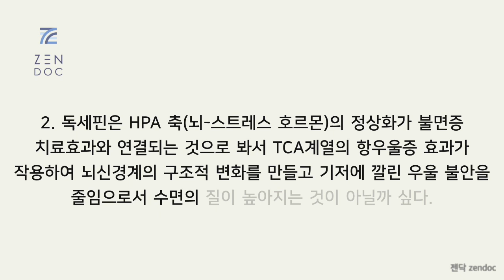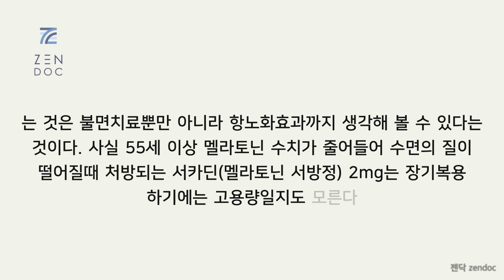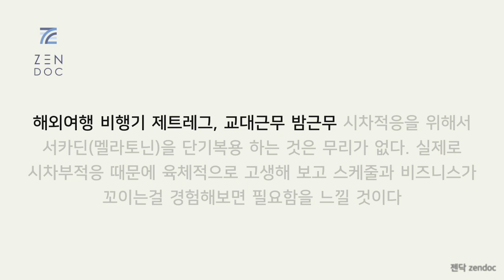비대면진료 불면증,시차적응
비대면진료로는 기존 불면증 약물을 처방할 수 없다. 예를 들어 졸피뎀, 조피스타 혹은 아티반 같은 벤조디아제핀 계통 약물은 향정신성의약품의라서 다 삭감되기 때문에 안된다

하지만 수면제로 허가난 사일레노 등 독세핀 성분의 약물은 비대면진료로도 처방이 가능하다

독세핀은 TCA계열(항우울증 작용)약물이며 특히 항히스타민의 졸린 작용을 이용해 수면제로 사용된다

기존 불면증 약물을 사용하던 환자들은 특히 여러가지 약물을 동시복용하던 만성불면증 환자들은 이 약물을 비웃어 버린다 하나도 안 듣잖아! 라고 말이다

그러나 이 약물은 적절한 환자에게 사용되었을때 장점이 상당히 많기에 주목이 필요하다

벤조디아제핀 계통은 깊은 잠이 줄어 들어 오래 잔 것 같아도 일어났을 때 깨운하지 못하며, 졸피뎀은 수면구조는 유지가 되는 편이지만 기억상실, 환시 같은 부작용이 있을 수 있다

독세핀은 입면효과가 기존 수면제에 비해서 약한 편이긴 하나 수면유지효과는 괜찮은 편이고 부작용도 거의 없는 편이다

다만 8시간 정도 수면을 취할 수 있을때만 잠자기30분전에 복용해야 된다. 밤늦게 복용하고 아침에 일찍 깼을때 몽롱하고 기운없을 수 있다. 이것은 단점일수도 있고 장점일 수도 있다. 너무 빨리 혹은 너무 늦게 잠자리에 들지 않고 적절한 8시간 충분한 수면을 계획하고 습관화 해야 하기 때문이다.

​장점은

1. 독세핀은 비습관성 불면증 치료제로서 기간 상관없이 필요한만큼 사용할 수 있다 물론 심리적 의존은 생길 수 있으므로 불면의 원인이 있다면 찾아야 하며 수면위생을 개선하는 것이 우선되어야 한다

2. 독세핀은 HPA 축(뇌-스트레스 호르몬)의 정상화가 불면증 치료효과와 연결되는 것으로 봐서 TCA계열의 항우울증 효과가 작용하여 뇌신경계의 구조적 변화를 만들고 기저에 깔린 우울 불안을 줄임으로서 수면의 질이 높아지는 것이 아닐까 싶다. 병원 입원병동에서는 실제로 불면치료할때 수면제, 벤조디아제핀, 항히스타민제, 항조현병약, 항경련제, 항우울증제(트라조돈, TCA) 등을 복합사용하는 경우가 많다 특히 TCA약물인 아미트립틸린은 녹내장, 전립선비대증, 노인 다약제 등을 조심하면서 환자상태를 면밀히 관찰할 수 있을때 통증,피부가려움,우울,불면 등을 한꺼번에 잡을 수 있기에 상당히 유용한데 병원 외래에서는 TCA약물을 우울증환자에서 쓸 수 있도록 되어 있어서 불면증환자에게는 처방 할 수 없다. 그런데 이 독세핀은 TCA약물 중에서 불면증치료에 허용된 특이 케이스다

3. 독세핀 3mg를 3주간 투여했을때 수면호르몬인 멜라토닌 혈중수치가 30% 증가한다는 논문이 있다. 55세 이상이 되면 혈중 멜라토닌이 20세에 비해서 절반 이하로 줄어들고 이때부터 잠이 줄어들고 빨리 깨게 되어 괴롭게 되는데 수치가 30% 증가한다는 것은 불면치료뿐만 아니라 항노화효과까지 생각해 볼 수 있다는 것이다. 사실 55세 이상 멜라토닌 수치가 줄어들어 수면의 질이 떨어질때 처방되는 서카딘(멜라토닌 서방정) 2mg는 장기복용 하기에는 고용량일지도 모른다 그래서 단기처방 하도록 되어 있다. 이렇게 단기적으로 멜라토닌 과용량을 외부에서 투입 보충해 줄수도 있고 독세핀을 3주간 투여해 멜라토닌 수치를 30% 올리는 방법도 있을 수 있겠다

4. 독세핀은 비대면진료 수면제로 처방가능하다

​다시 말해서 독세핀은 기존의 다른 수면제를 많이 사용한 적이 없고, 입면보다 수면유지가 어려워 빨리 깨는게 불편한 중장년 이상에서, 8시간 수면을 취할 수 있는 환경을 갖추고 수면위생도 같이 개선하고자 하는 환자에게 가장 유용하다

​해외여행 비행기 제트레그, 교대근무 밤근무 시차적응을 위해서 서카딘(멜라토닌)을 단기복용 하는 것은 무리가 없다. 실제로 시차부적응 때문에 육체적으로 고생해 보고 스케줄과 비즈니스가 꼬이는걸 경험해보면 필요함을 느낄 것이다

​카톡/전화/앱으로 비대면진료 처방 · 진료의뢰서 · 통원확인서